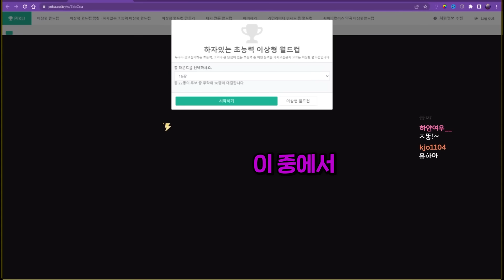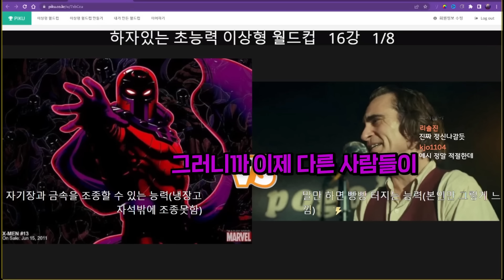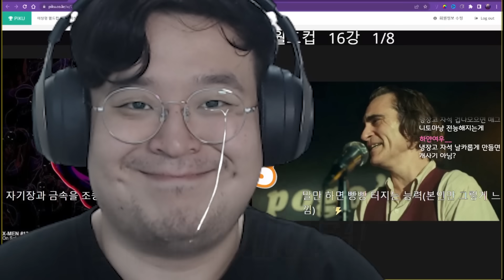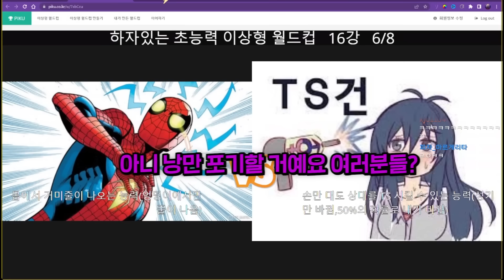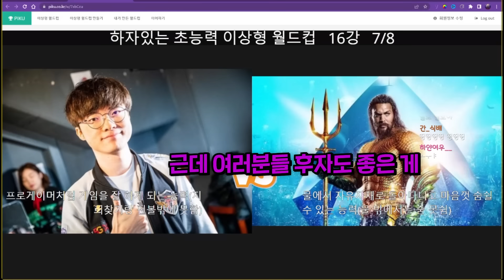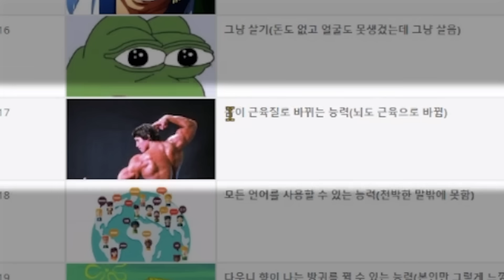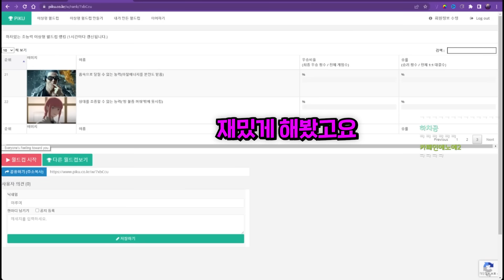몸에서 석유를 만들어내는 능력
세상에서 제일 쓸모없는 초능력 월드컵 해보았습니다!